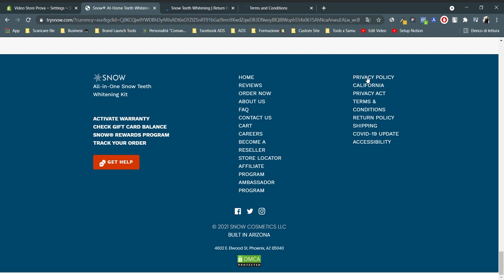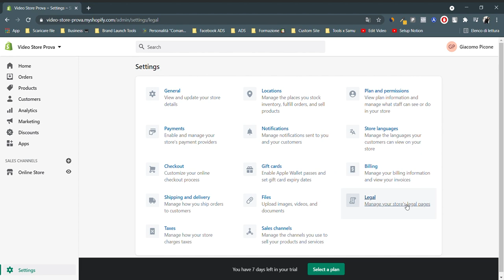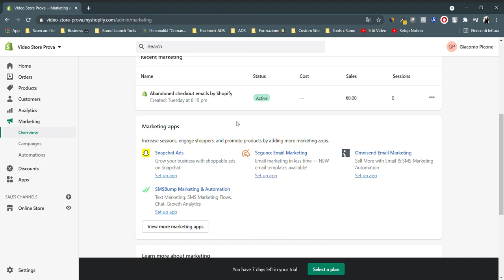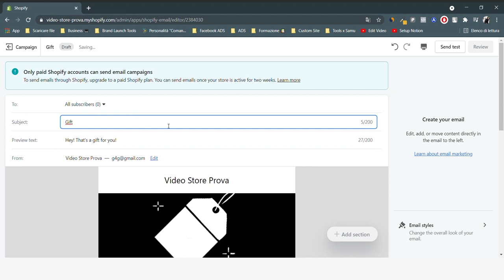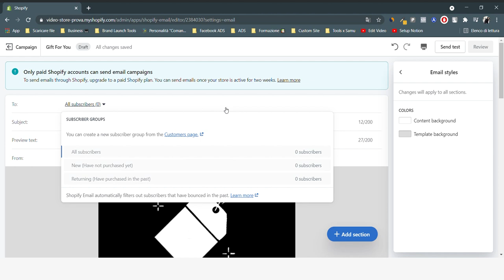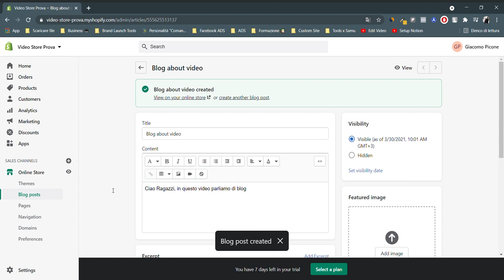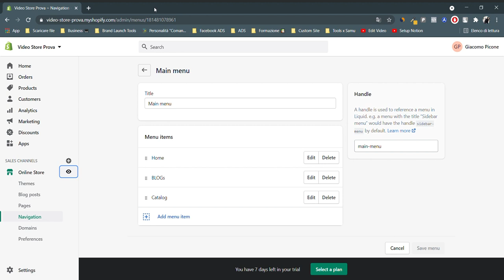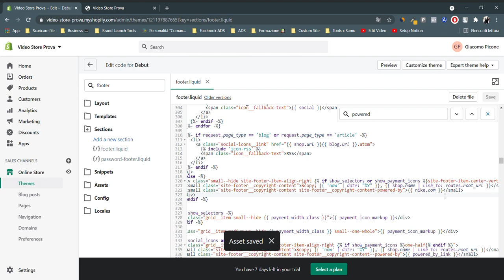Se stai iniziando a Fare *Dropshipping* guarda questi Tips & Tricks di Shopify per principianti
Love y'all 💫❤🔑